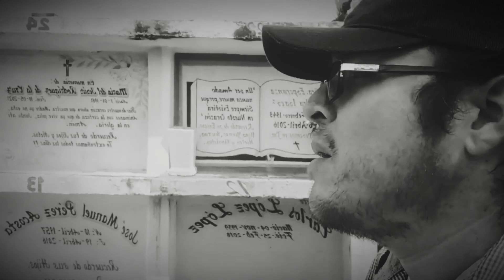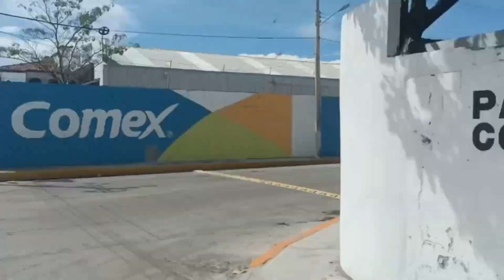Sombras en el Corazón (Llévame a tu lado) - Aisha Zahri | Temporada IV 🎶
Aisha Zahri presenta "Sombras en el Corazón (Llévame a tu lado)", una canción que captura el duelo y la nostalgia de recordar a quienes ya no están. A través de su emotiva interpretación, Zahri nos lleva a explorar esos momentos donde el recuerdo se convierte en el único consuelo. Perfecta para quienes buscan una conexión con sus emociones más profundas. Dale play y permite que esta melodía toque tu alma.